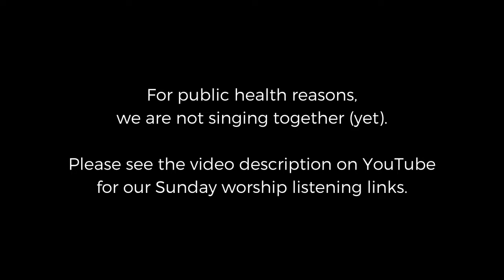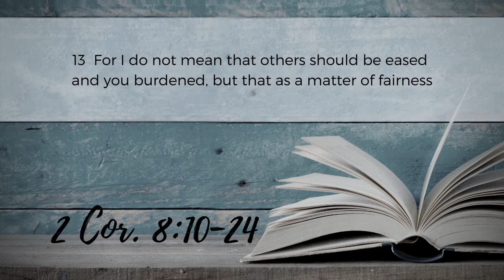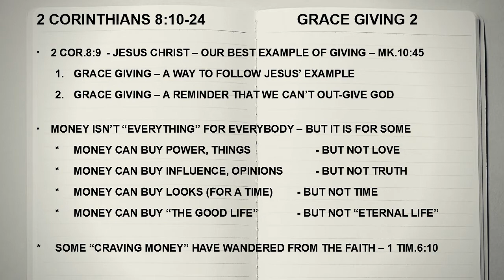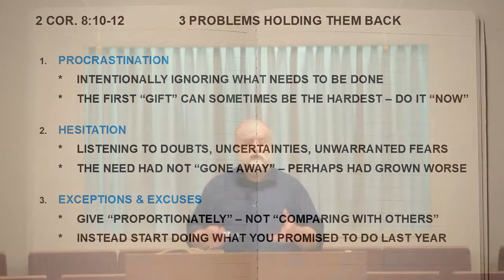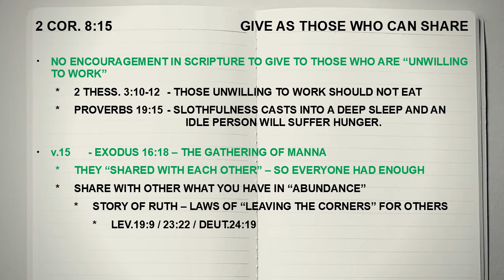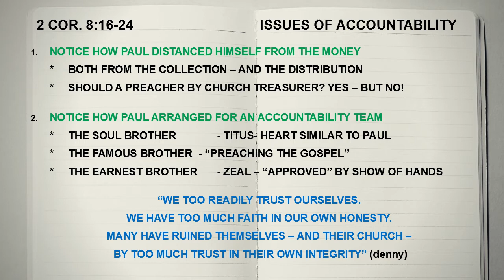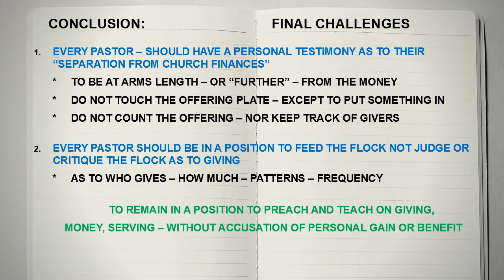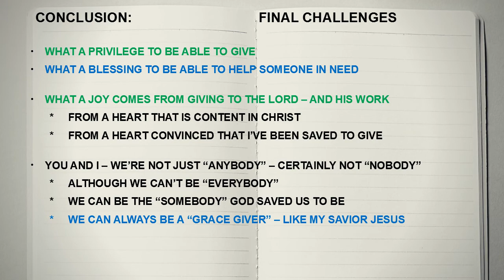FFBC Sunday Service - 2 Cor. 8:10-24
Pastor Daniel Warne shares announcements, including a new FFBC 4 Kidz video series.

Pastor Dan Cavey preaches Part 2 of "Grace Giving" from 2 Cor. 8.